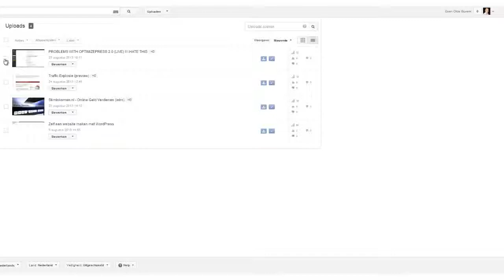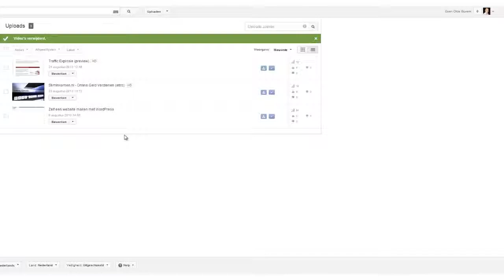YOUTUBE FILMPJE VERWIJDEREN - HOE DOE JE DAT? - SLIMINKOMEN.NL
in deze video tutorial leg ik uit hoe je een YouTube filmpje kunt verwijderen.